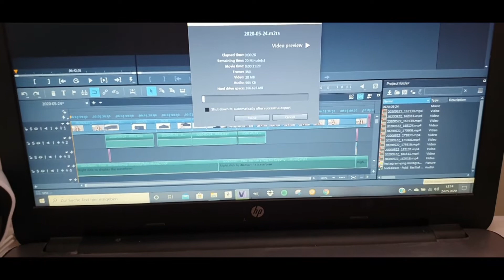VLOG #39 beeing productive, Haare zm 1. mal alleine färben😱 & little review zu Haarvitaminen | Vlogs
Hallo Leute,

heute habe ich für euch einen Vlog, mal wieder😅 Ich hoffe euch gefällt das Video, wenn ja gibt mir gerne einen Daumen nach oben und lasst mir euch bitte einen Abo da❤

 Equipment:

- Handy Samsung Galaxy Note 10